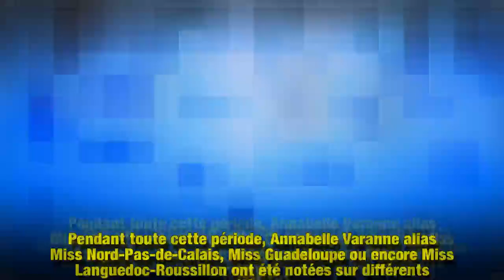Miss France 2019 : pourquoi les candidates ont été interdites de téléphone pendant un mois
Ce samedi 15 décembre, une Miss France 2019 sera sacrée. Pendant leur mois de préparation, les jeunes femmes ont été interdites de téléphone. Découvrez pourquoi.